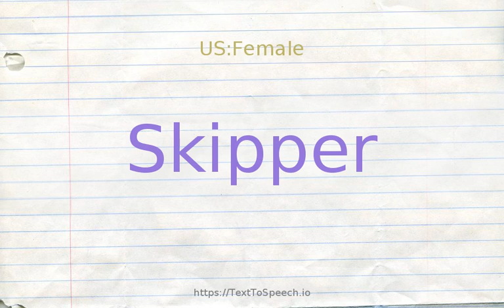How to pronounce skipper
Learn how to say Skipper in English correctly with TextToSpeech.io free pronunciation tutorials. American & British English pronunciation of male & female voices provided in videos. Check them out!

    Skipper definitions:
    (n): the naval officer in command of a military ship
    (n): an officer who is licensed to command a merchant ship
    (n): a student who fails to attend classes
    (v): work as the skipper on a vessel